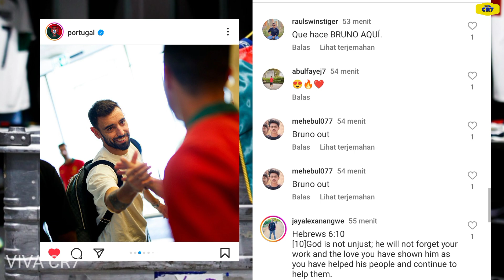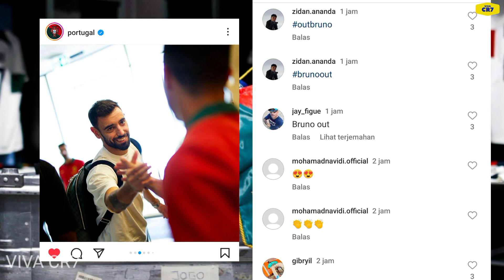TAK TERSOROT SEKALI !, RONALDO Balaskan Dendam Pada Bruno Di Depan Pemain Portugal Saat Training !!!